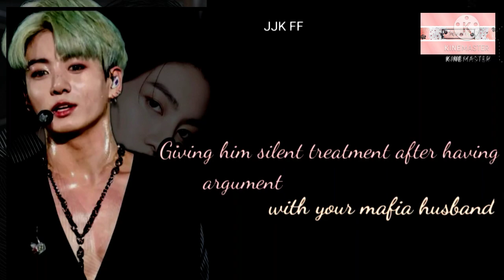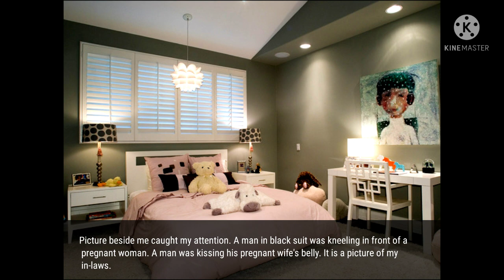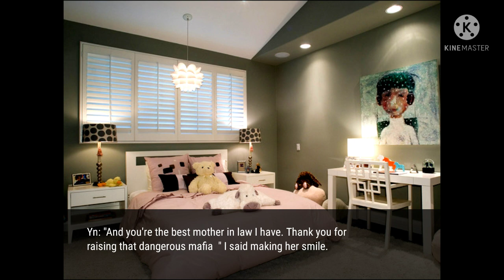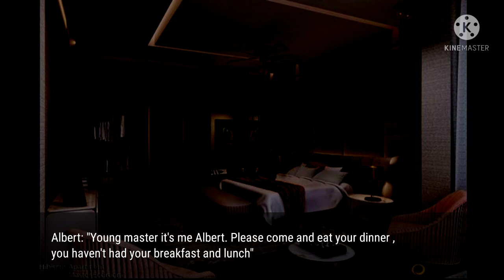☘️Giving him silent treatment after having argument with your mafia husband 2/2 ||JJKFF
📌credit to all music and photos owners 📌